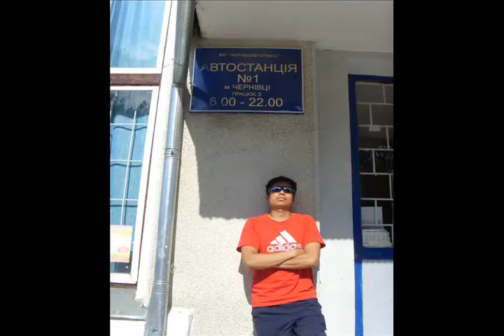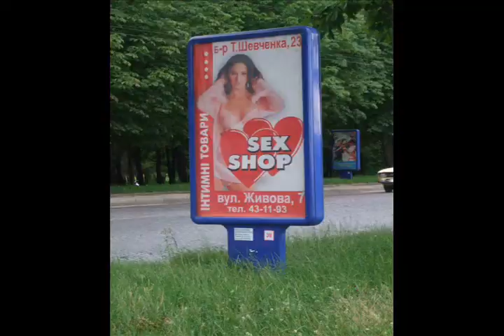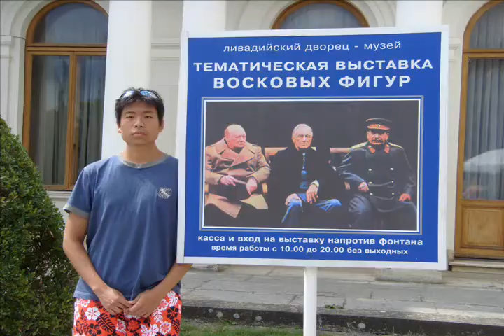AIESEC Ternopil: Exchanges